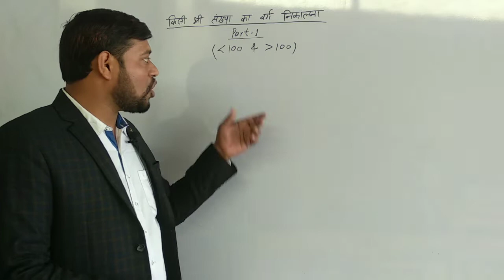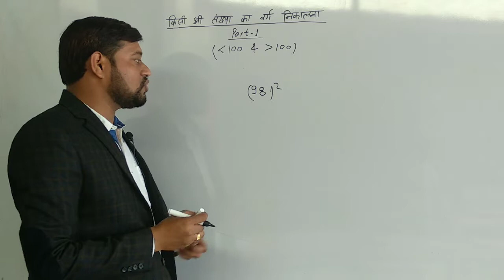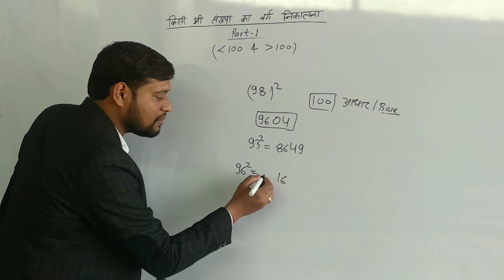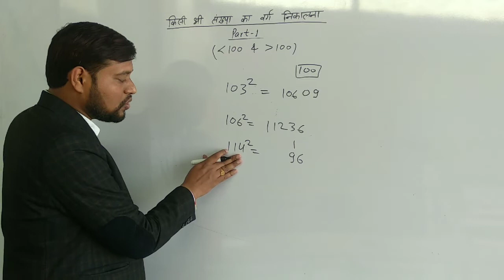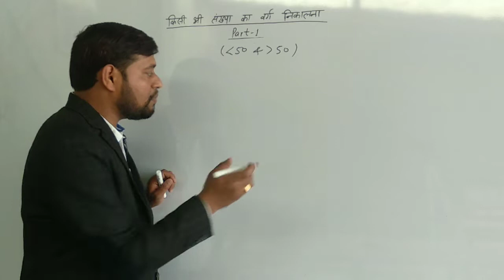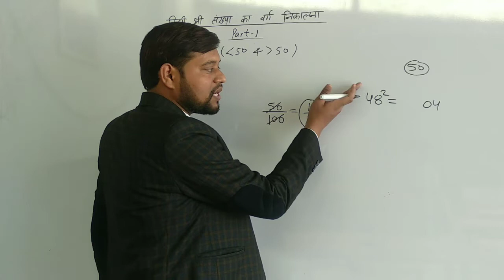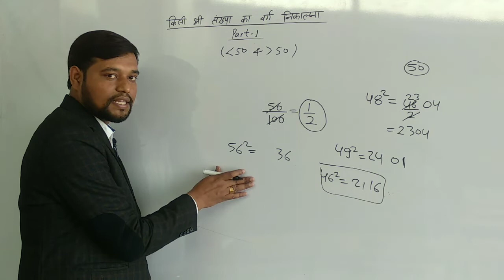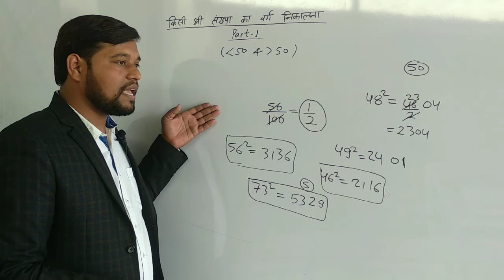Importanttrick for SSC/BANK/RLY/UPSSSC+Academic students किसी भी संख्या का वर्ग निकालना। Eg- (73)²